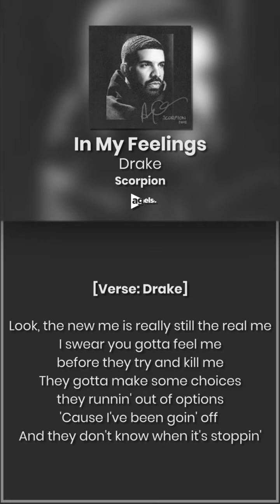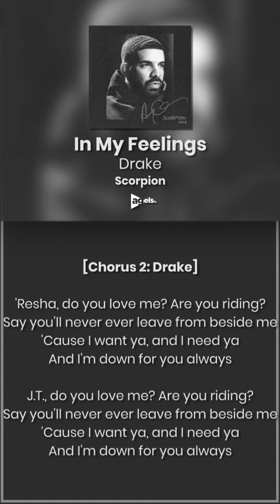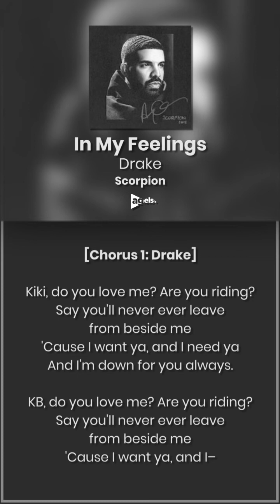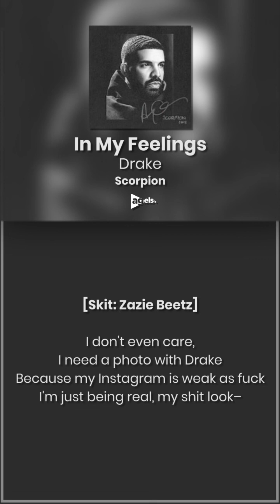Drake - In My Feelings (Official Vertical Lyrics)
new!!! vertical lyrics video.

-agelstv-

Drake
Produced by TrapMoneyBenny & BlaqNmilD
Album : Scorpion

Lyrics

[Intro: Drake]
Trap, TrapMoneyBenny
This shit got me in my feelings
Gotta be real with it, yup

[Chorus 1: Drake]
KB, do you love me? Are you riding?

[Verse: Drake]
Look, the new me is really still the real me
I swear you gotta feel me before they try and kill me
They gotta make some choices they runnin' out of options
'Cause I've been goin' off and they don't know when it's stoppin'
And when you get to toppin', I see that you've been learnin'
And when I take you shoppin', you spend it like you earned it
And when you popped off on your ex he deserved it
I thought you were the one from the jump that confirmed it
TrapMoneyBenny
I buy you Champagne but you love some Henny
I know you special, girl, 'cause I know too many

[Chorus 2: Drake]
'Resha, do you love me? Are you riding?
J.T., do you love me? Are you riding?

[Segue: City Girls, Drake & Magnolia Shorty]
Two bad bitches and we kissin' in the Wraith
Kissin'-kissin' in the Wraith, kiss-kissin' in the Wraith
I need that black card and the code to the safe
Code to the safe, code-code to the safe-safe
I show him how that neck work
Fuck that Netflix and chill—what's your net-net-net worth?
Yea, yea, yea, yea he bad
And I'm down for you always
Yea, yea, yea, guess who's back
D-down for you al–
Black biggy biggy black biggy black blake
I got a new boy, and that nigga trade!

[Chorus 1: Drake]
'Cause I want you, and I need you
Say you'll never ever leave from beside me
'Cause I want ya, and I–

[Breakdown: Lil Wayne & Magnolia Shorty]
Skate and Smoke and Rap
Now let me see you
Bring that ass, bring that ass, bring that ass back!
B-bring that ass, bring that ass, bring that ass back!
Shawty say the nigga that she with can't hit
But shawty, I'ma hit it, hit it like I can't miss
Clap that ass, you're the only one I love
Clap that ass, clap-clap that ass!
Bring that ass back!

[Outro: Drake]
Trap, TrapMoneyBenny
I just gotta be real with it, yup
BlaqNmilD, you a genius, you diggin' me?

[Skit: Zazie Beetz]
I don't even care, I need a photo with Drake
Because my Instagram is weak as fuck
I'm just being real, my shit look–